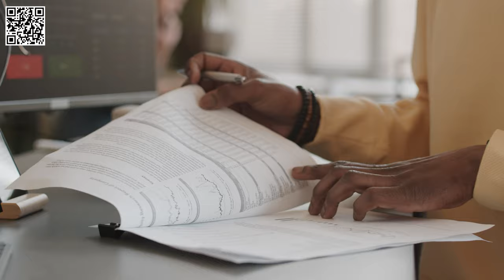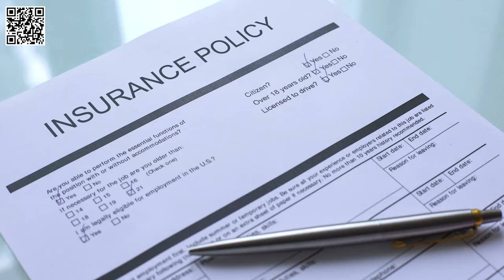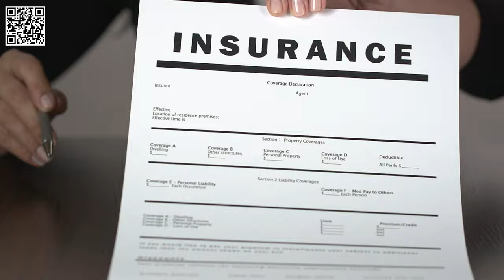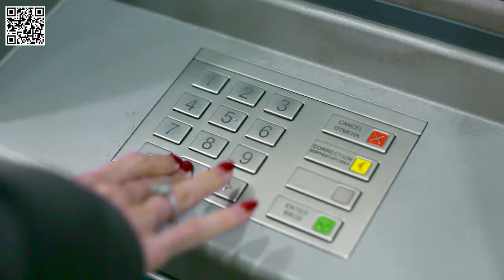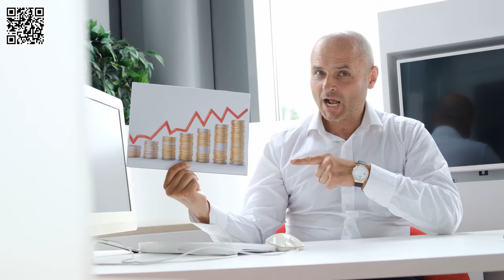How To Turn $120K of Debt Into Cash Flow With COMPOUND INTEREST | Wealth Nation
Learn how we reduced $120,000 of consumer debt using a whole life insurance policy.

Ways to Work with Us

About:
To Turn $120K of Debt Into Cash Flow with Compound Interest is simple. You have to change places with the person or company giving you access to the money. In our case, it was the BANK. Check out How To Turn $120K of Debt Into Cash Flow With COMPOUND INTEREST to see for yourself.

WARNING:
Many fake accounts are impersonating our channel. Please be aware of fake accounts trying to scam you using our name and picture..